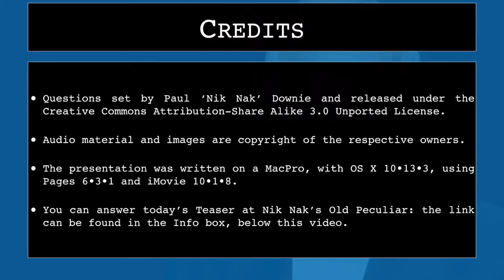22nd February 2018 Teaser Brucey Bonus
This is the video for today’s Daily Teaser: to find out more, or put in your answers, go to Nik Nak’s Old Peculiar,